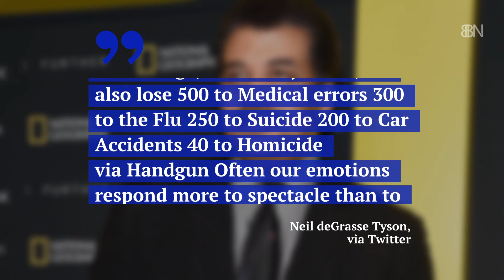Neil deGrasse Tyson's Comments On Gun Violence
The astrophysicist wanted to put violence and death into perspective.